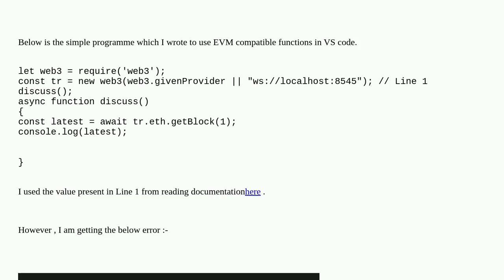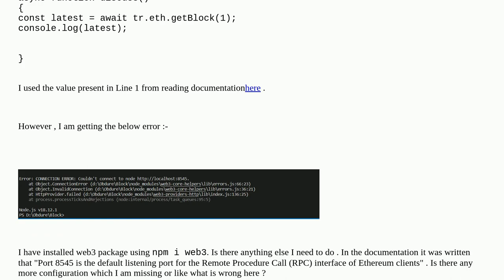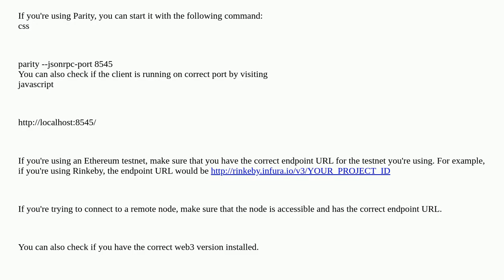Web3.js Integration not working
A special thanks goes out to the community

  javascript go-ethereum web3js